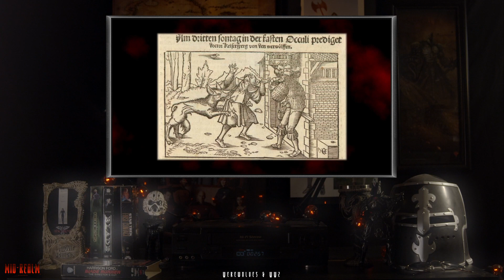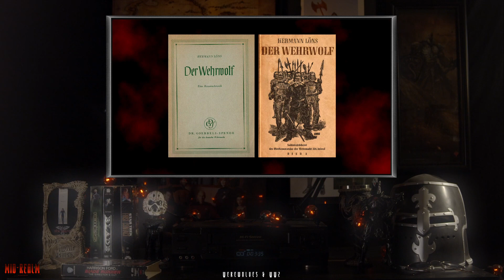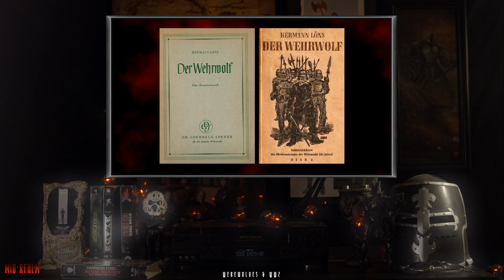A Brief History of: Werewolves & WW2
*This video contains content relating to WW1 & WW1*
Werwolf was a plan to create a resistance force behind enemy lines as the Allies advanced throughout Germany. originally revived in the post WW1 freikorps belonging to Peter von Heydebreck dubbed “The Wehrwolves.” The Werewolf movement was 'cancelled' on the night of 5 May 1945, six days after the death of Hitler.

00:00 Intro
00:41 'Burial' Film
01:07 Mythology
01:32 Beginnings of the Werwolf Ideology
02:58 Werewolves of World War 2
06:37 Outro

The Last Werewolves SS Werewolf Guerrilla Resistance In Europe 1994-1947
 Perry Biddiscombe
Trevor-Roper Hugh (1995) [1947] The Last Days of Hitler (Seventh Edition) London: Pan Books. pp. 40–42 ISBN 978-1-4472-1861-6
Biddiscombe, Perry (1998). Werwolf!: The History of the National Socialist Guerrilla Movement, 1944–1946. University of Toronto Press. ISBN 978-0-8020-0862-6.